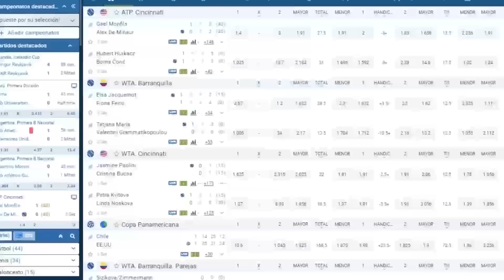BALANCE DEL MERCADO DE PASES EN LOS 5 GRANDES